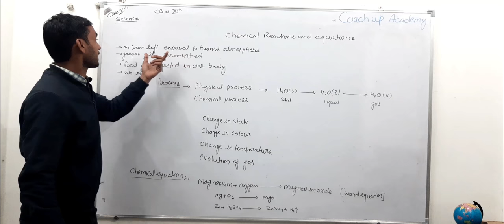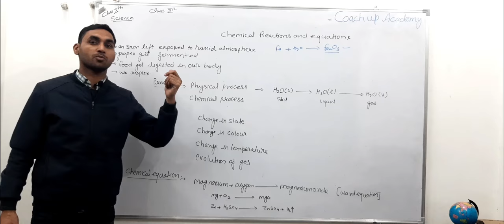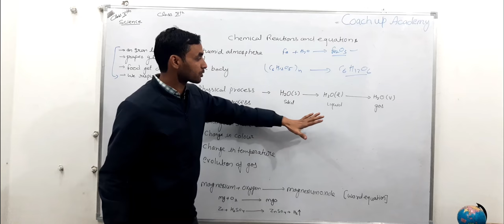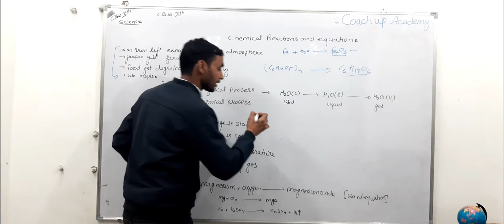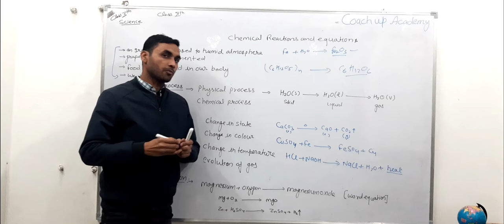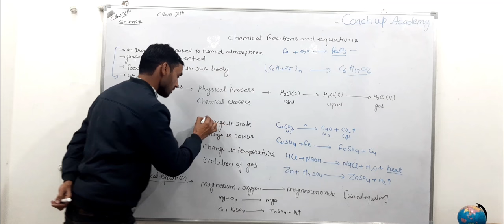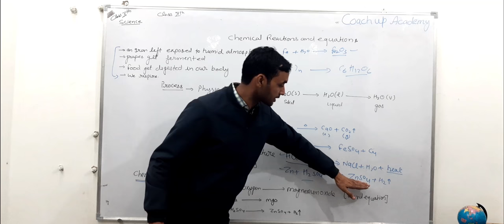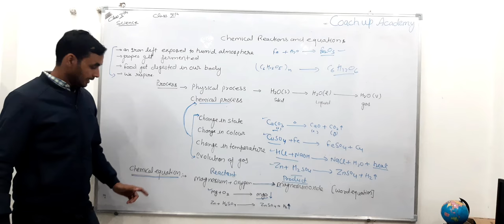CLASS 10TH : SCIENCE : CHAPTER 1:CHEMICAL REACTIONS AND EQUATIONS| COACH UP ACADEMY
THIS VIDEO CONTAIN CLASS 10TH ,SCIENCE CHAPTER -ONE ,CHEMICAL REACTIONS AND EQUATIONS.
PRESENTED BY MUKESH SHARMA
YOU CAN JOIN OUR LIVE CLASSES